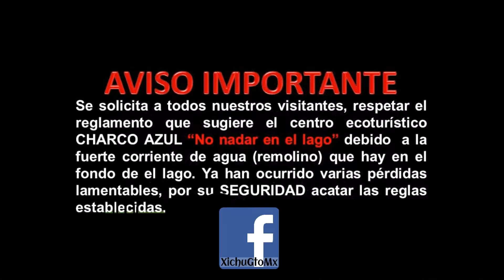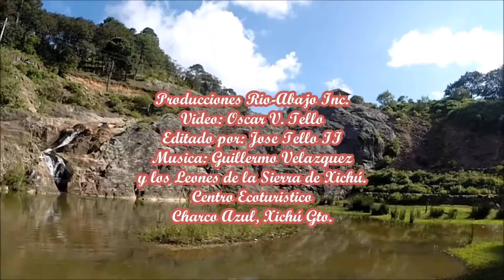Charco Azul 3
Centro Ecoturistico Charco Azul, Xichú Guanajuato.